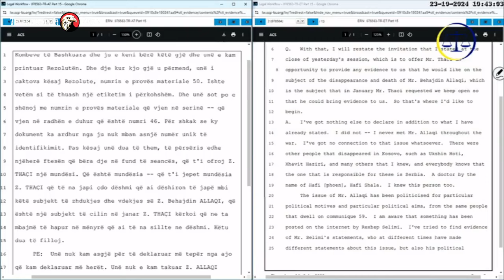Deshmia e Fadil Gecit për Bejadin Allaqin dhe lidhja e tij me Hashim Thaqin